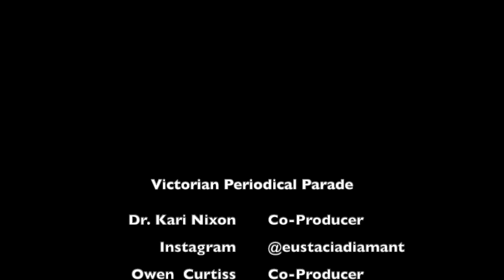S3 E Halloween Part 4 - The Carew Murder Case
Hello Again!

Do you enjoy Sherlock Holmes investigations? Good, because we have something in that same vein for you today. The Carew Murder Case is a Victorian Era chapter that draws from the popular best selling novels of the time, here we have an inspector from Scotland Yard, who is investigating the residence of a murderer. Finding clues in ashes from a fire. We as readers and listeners of the story know "who done it," but I find it enjoyable to see the means by which Mr. Utterson, and our detective from Scotland Yard, piece together the clues, and make assumptions on how to solve the mystery.

Have you ever read the original version of this work? Owen hadn't and is enjoying it very much. He looks forward to the final Chapter, because as of now, he is assuming that that is where we get the Dr. Jekyll of today from.

Cheers!
Victorian Periodical Parade